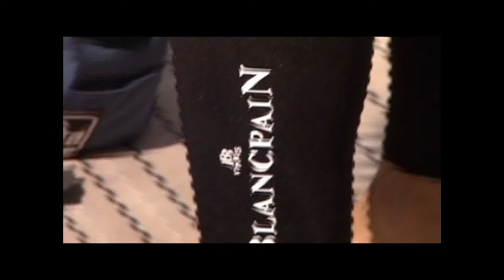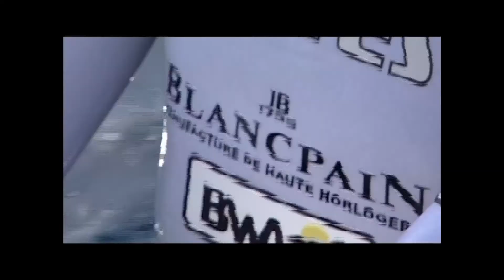Blancpain presents Gianluca Genoni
Blancpain presents Gianluca Genoni, apnea diver and recordman.